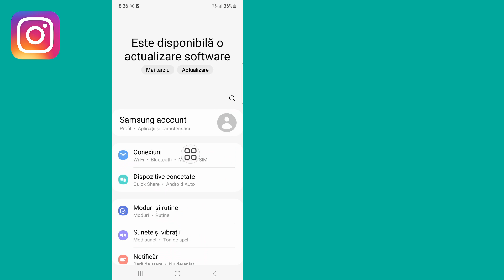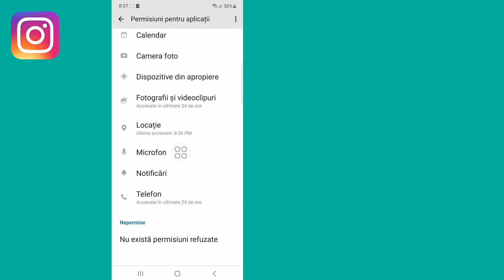Cum să remediați pagina nu este disponibilă acum Problemă pe Instagram (nou 2023)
Bună!  Vizualizări,

 Vă voi arăta Cum să remediați Pagina nu este disponibilă în acest moment Problemă pe Instagram |  Pagina nu este disponibilă acum pe Instagram, vizionați acest videoclip și aflați [Android și iPhone]

 Vă rugăm să nu uitați să vă ABONAȚI canalul meu.